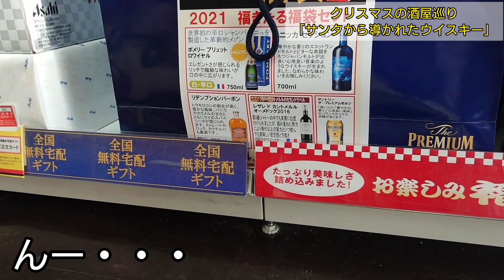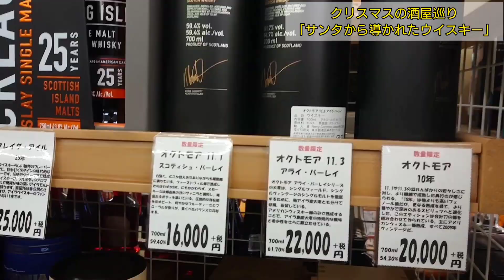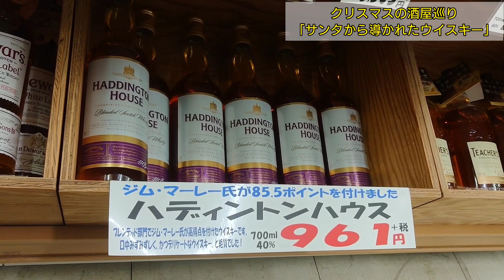クリスマスに酒屋巡り！サンタクロースからのプレゼントはあったのか？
今日はクリスマス
サンタクロースからのプレゼントを探しに酒屋巡りをしてみました！
レアウイスキーは見つかるのか？